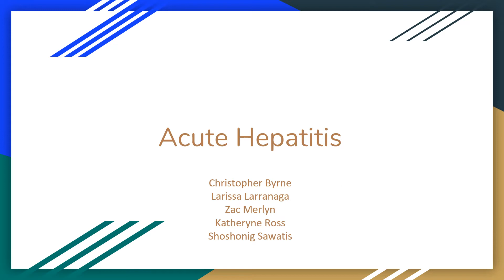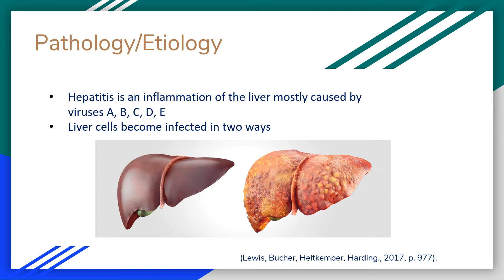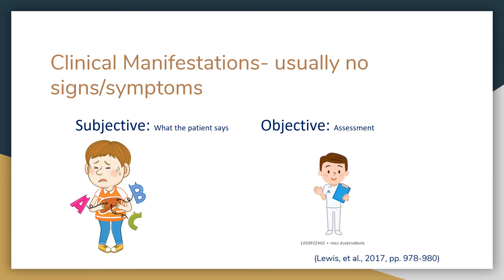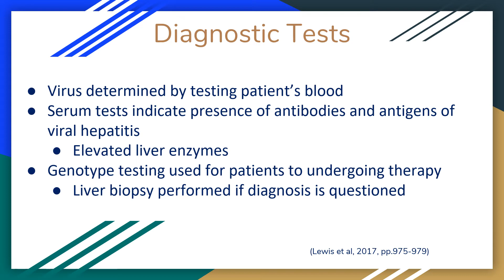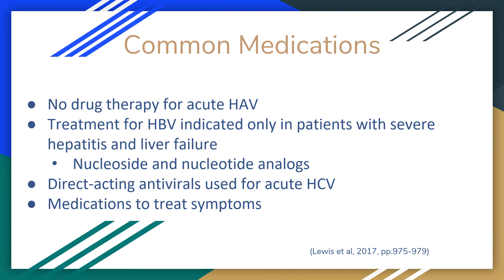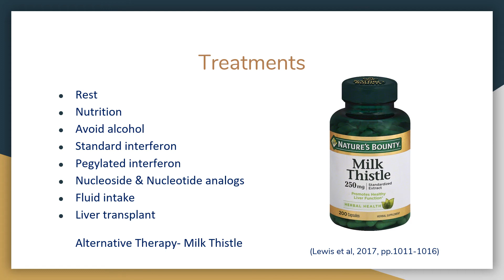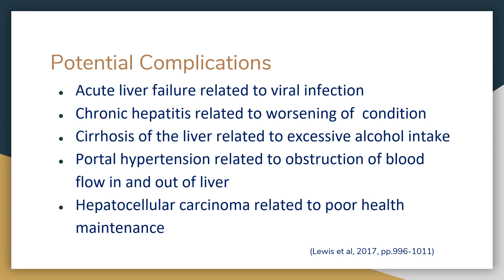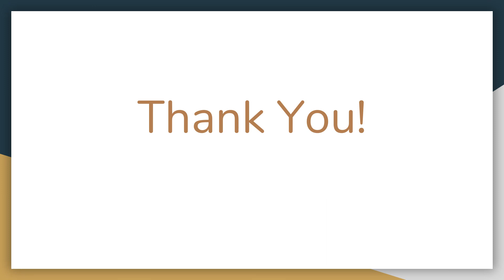Acute Hepatitis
2010 Inflammation Presentation